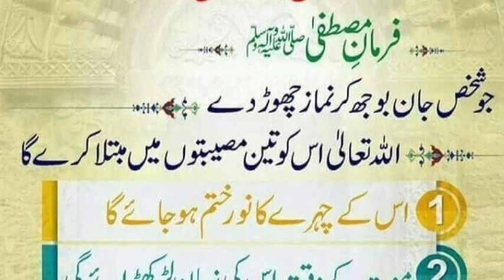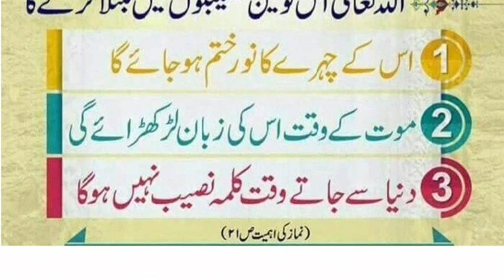By nimaazi k liy 3 bari museebtyn|| masnoon amal ||islami viaduo ||Daily hades || mujarab wazaif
موت کے وقت کلمہ نصیب نہیں ہوگا پانچ وقت نماز نہ پڑھنے کیوجہ سے